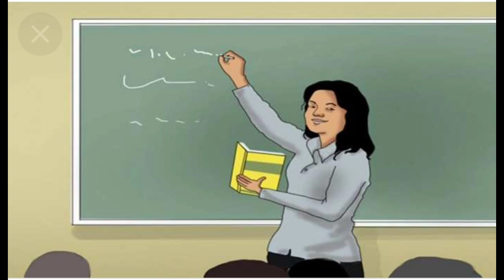Dropati Murmu/द्रोपति मुर्मू/ प्रथम महिला आदिवासी राष्ट्रपति/ new president of India/president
Dropati Murmu/भारत की प्रथम महिला आदिवासी राष्ट्रपति/ new president of India/president